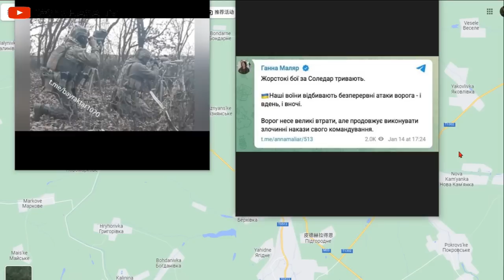俄羅斯啟動50萬人動員計劃！中亞高加索移民百萬移民將被要求入伍參戰 俄軍發起基輔戰役時間確定 白俄羅斯再有兩個旅完成檢查進入戰備狀態 烏軍進攻克里米納俄軍激戰7小時奪回陣地 烏特種兵滲透布良斯克